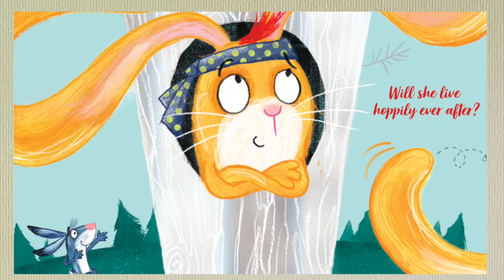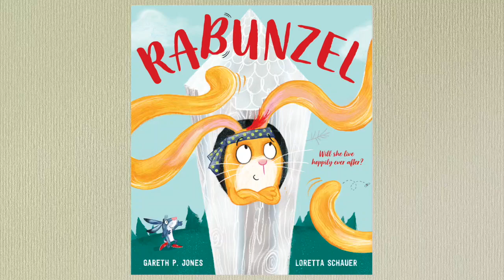Rabunzel - by Gareth P Jones & Loretta Schauer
The song to accompany the picture book, the first in a series of animal fairy tales with a feminist twist written by Gareth P Jones, illustrated by Loretta Schauer and published by Egmont.